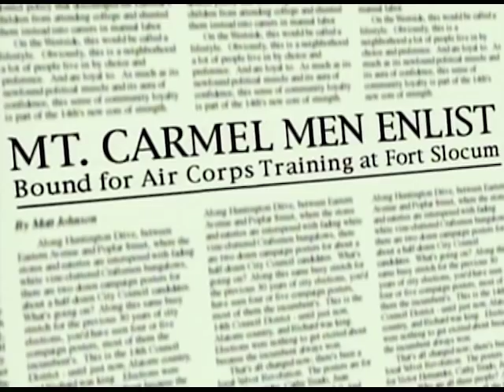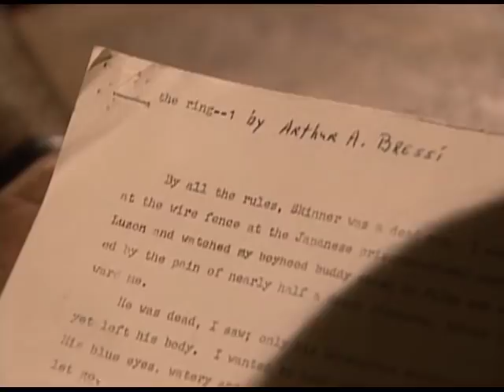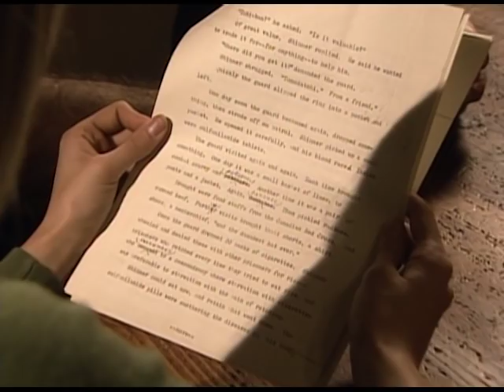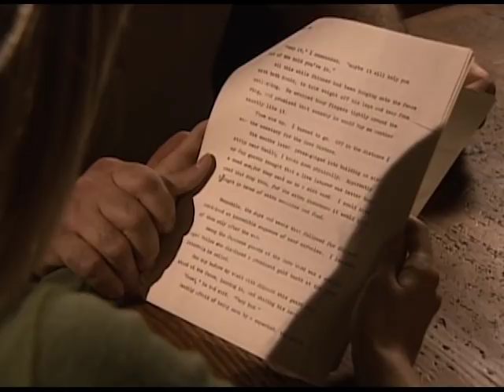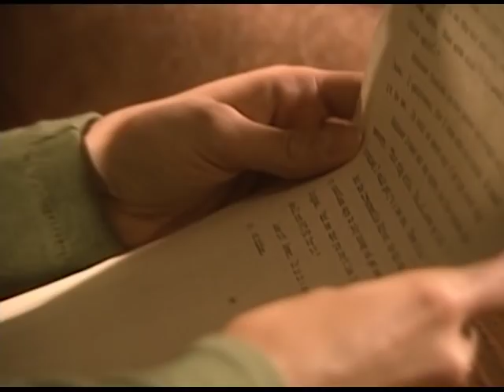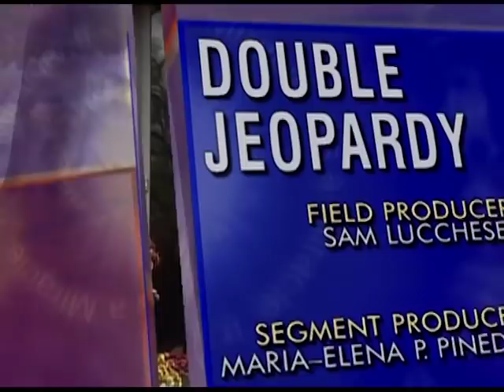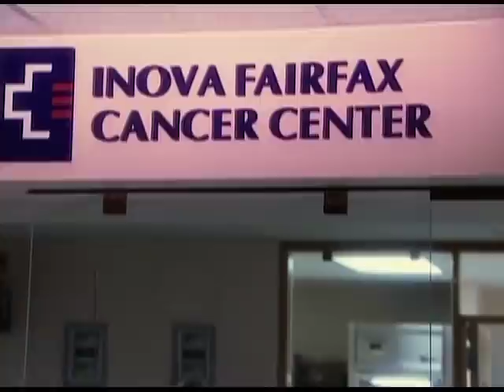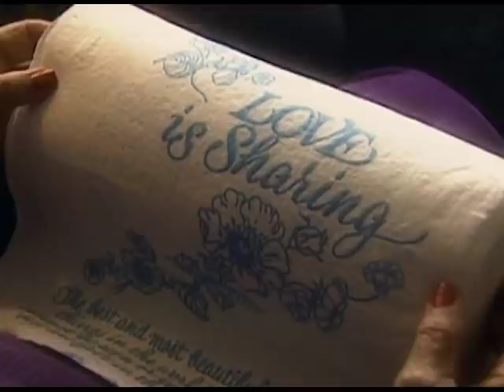Season 2, Episode 17, It's a Miracle - The Ring; Dogged Determination; Double Jeopardy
Any kind of tragedy brings insurmountable pain. One tragedy that strikes a family is unthinkable, but when it strikes twice at the same time, all hope seems to be lost, until both a mother and a daughter defy the odds. And many more stories that will have you saying "It's a Miracle."